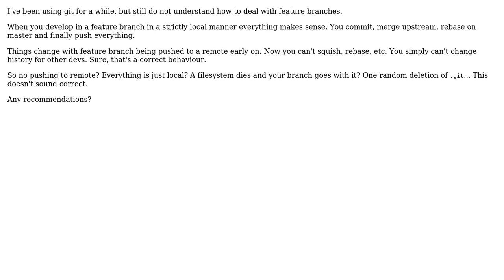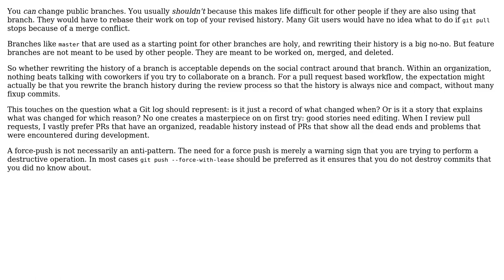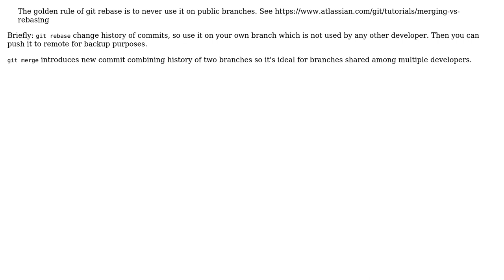Software Engineering: Git workflow regarding remote feature branches (3 Solutions!!)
Software Engineering: Git workflow regarding remote feature branches

With thanks & praise to God, and with thanks to the many people who have made this project possible! | Content (except music & images) licensed under CC BY-SA | Music | Images & others | With thanks to user Yuri user Tomas Kulhanek user Martin Spamer user Karl Bielefeldt user amon and the Stack Exchange Network Trademarks are property of their respective owners. You are responsible for your own actions.